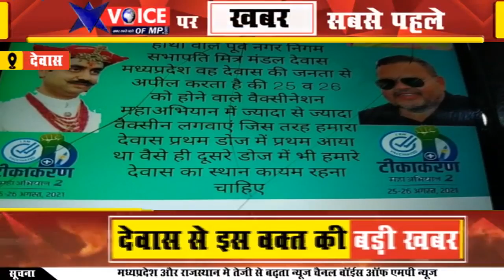जिले में 25 व 26 अगस्त को चलाया जाएगा वैक्सीनेशन महा अभियान, 311 वैक्सीनेशन सेंटर ओपन